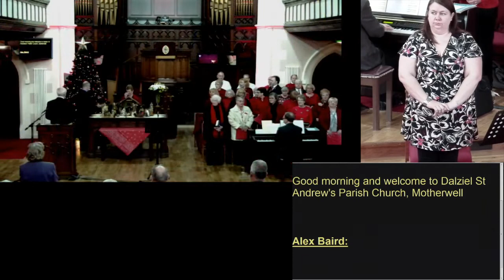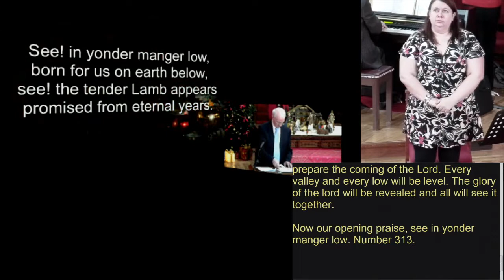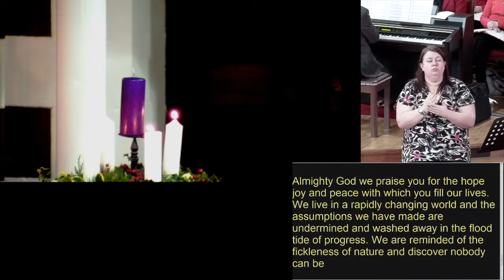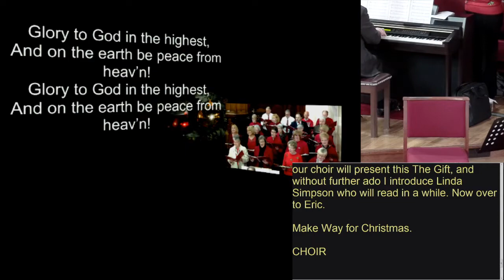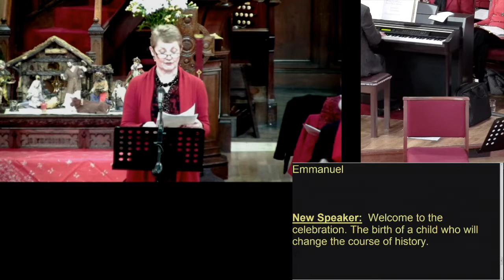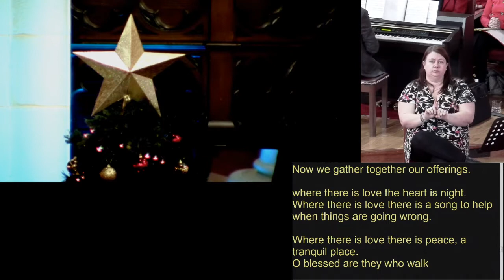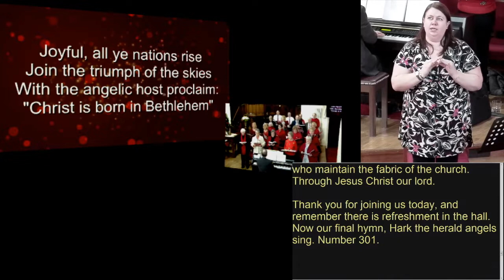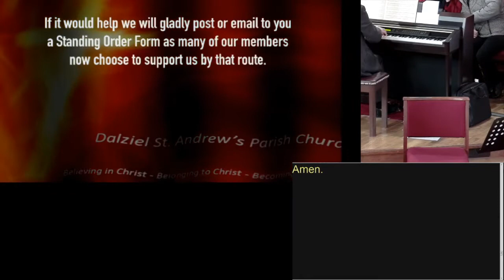Sunday 16th December 2018 (Hard of Hearing)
"The Gift" Graham Kendrick